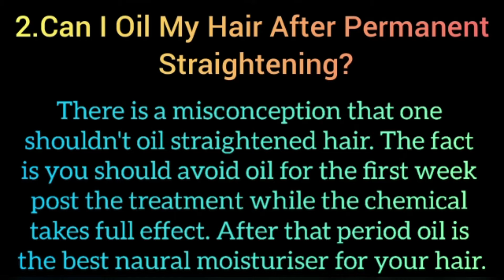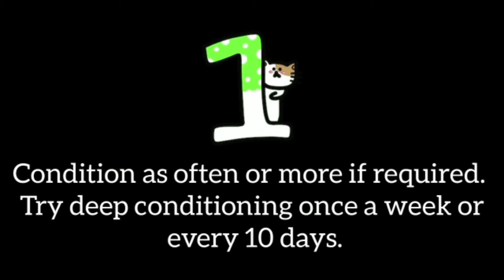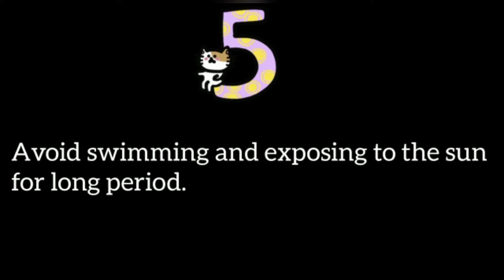Hair Straightening FAQ | MinJon H&B Q&A Hair Straightening Tips